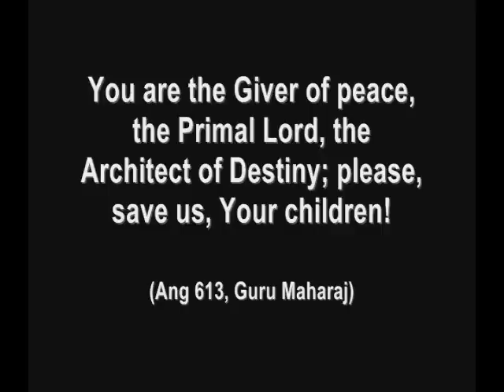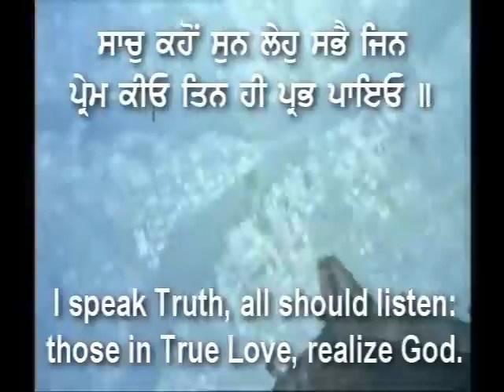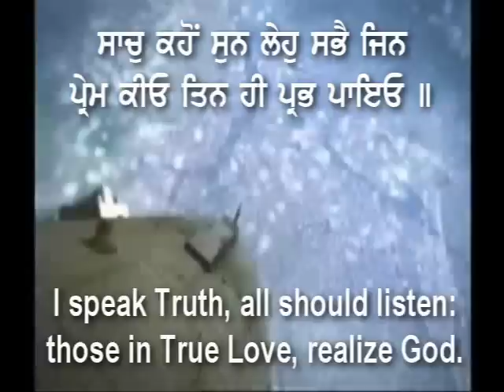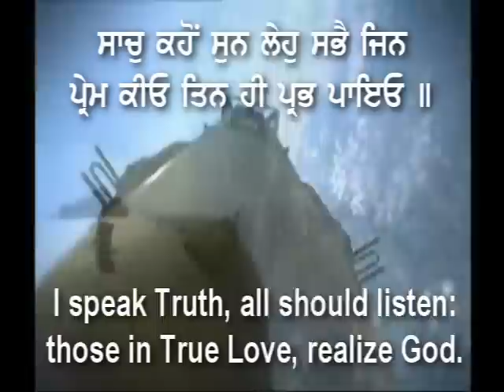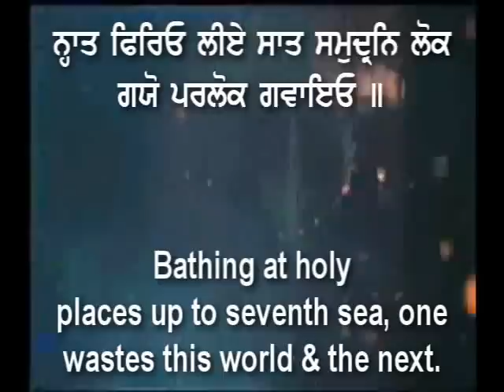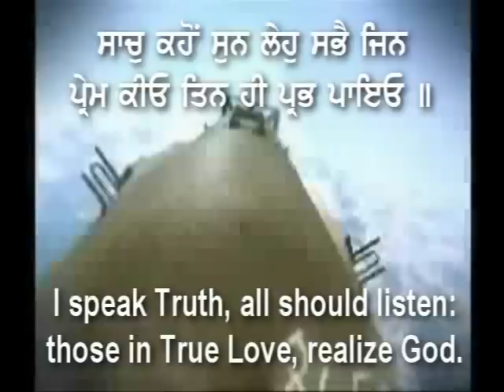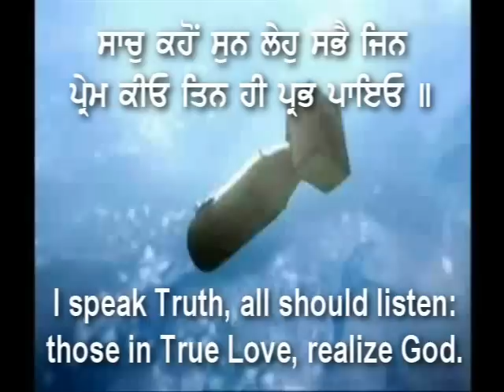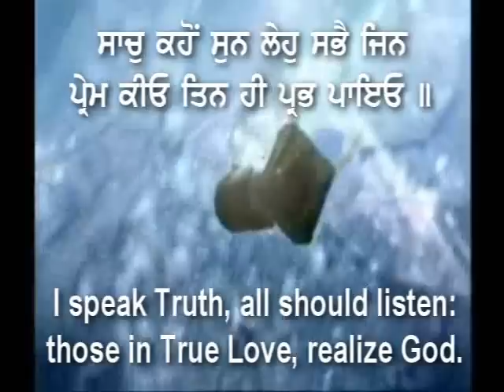Self-Destruct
Love and Peace can only be understood after recognising what is Hatred and War. It is in the innate nature of Mankind to destroy itself. On an Individual level we destroy ourself through Lust, Anger, Greed, Attachment and Ego, as well as through false practises. On a societal level our "strengths" which led us out of the caves and to become the dominant species on Earth could quite easily become the causes of our own destruction.

This Poetry is on Panna 41 of Sri Dasam Granth Sahib Ji:

Kahaa bhayo jo dooo lochan moond kai baith rahio bak dhiaan lagaaio||
Of what use it is if one sits and meditates like a crane with his eyes closed.

Nhaat phirio leey saat samudran lok gayo parlok gavaaio||
If he takes bath at holy places upto the seventh sea, he loses this world and also the next world.

Baas keeo bikhiaan so baith sai aise hee aise su bais bitaaio||
He spends his life in such performing evil actions and wastes his life in such pursuits.

Saach(u) kahon sun leh(u) sabhai jin prem keeo tin hee Prabh paaio||9||29||
I speak Truth, all should turn their ears towards it: he, who is absorbed in True Love, he would realize the Lord. 9.29.